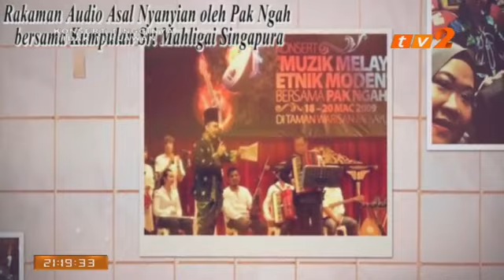KONSERT TINGGINYA TIDAK TERLAWAN